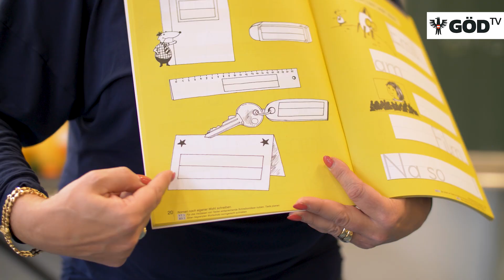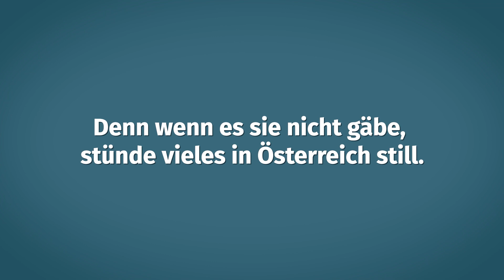WENN ES UNS NICHT GÄBE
Unsere Kolleg:innen in allen Bereichen des Öffentlichen Dienstes halten Österreich durch ihren großen Einsatz täglich am Laufen. Dafür verdienen sie große Anerkennung und Wertschätzung. 👏
❗️ Denn wenn es sie nicht gäbe, stünde vieles in unserem Land still.
In unserer Videokampagne „Wenn es uns nicht gäbe“ zeigen wir in den kommenden Tagen und Wochen, was in Österreich passieren würde, wenn es keine öffentlich Bediensteten gäbe.
📲 Alles zu unserer Videokampagne findest du unter goed.at/goed-tv/wenn-es-uns-nicht-gaebe